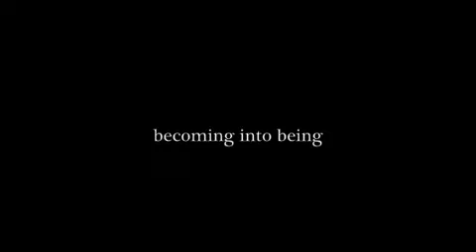Violin / metamorphosis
violin music inspired by Paul White's butterflies, Kevin Sunderman's reflections, and young people i have known and with whom i have danced...